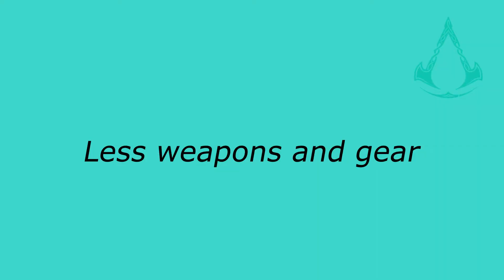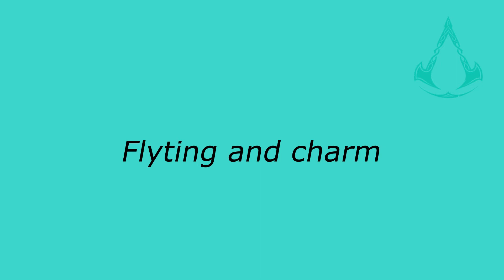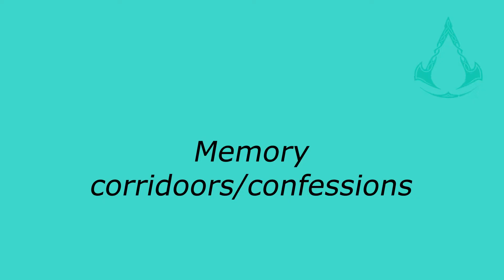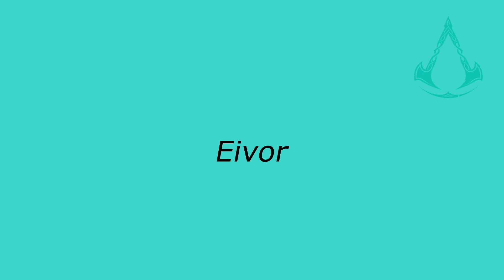10 things Assassins Creed Valhalla got RIGHT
Hey everyone, I have finished Valhalla so the videos will start to roll in, and this game did have some amazing elements to it, and in this video I highlight 10 of them.

Track:
Jesper Kyd: Kingdom of Wessex